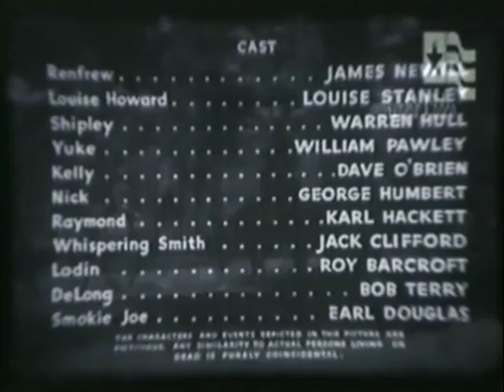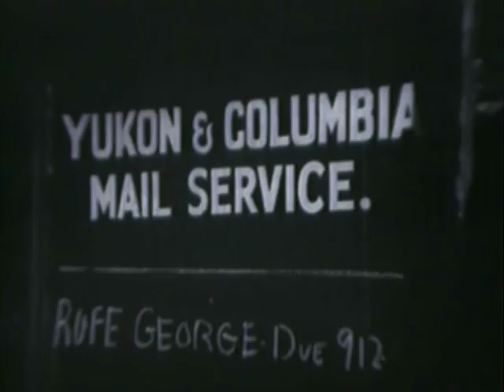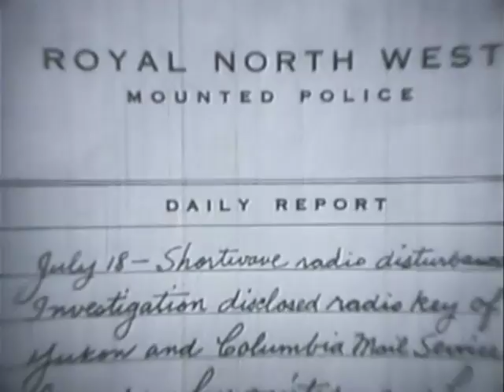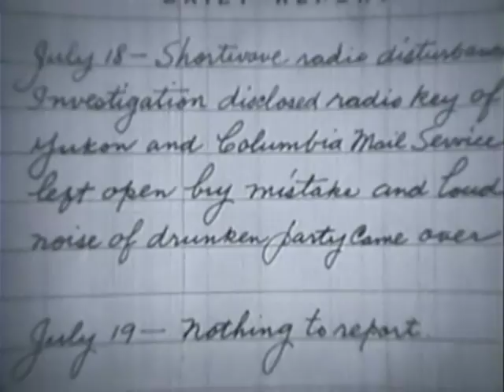Yukon Flight (1940) - Renfrew of the Royal Mounted Police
A Yukon mail service plane crashes and Royal Canadian Mounted Police Sergeant Renfrew finds that the plane was sabotaged. Further investigation leads to a conspiracy. Western Mania is also available with more movies on Roku, Amazon Fire TV, Android TV and Apple TV.